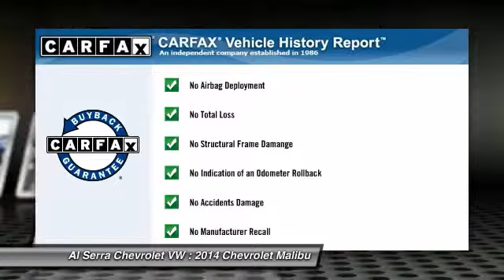2014 Chevrolet Malibu Colorado Springs, Denver, Castle Rock 14908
2014 Chevrolet Malibu LT

Al Serra Chevrolet VW
230 N. Academy Blvd

Looking for the right car? Today could be your lucky day. With 5 miles, this Atlantis Blue Metallic, 2014 Chevrolet Malibu equipped with Automatic transmission could be yours. Request more information and set up a test drive right away.